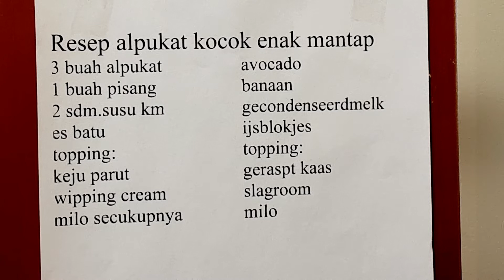RESEP ALPUKAT KOCOK ENAK SEDAP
avocado toetje met slagroom en milo heerlijk yami yami  lekker met de warme weer  eet smakkelijk
resep alpukat kocok enak  mantap
3 buah pisang
2 sdm.susu km
es batu
topping:
keju parut
wippingcream
milo secukupnya